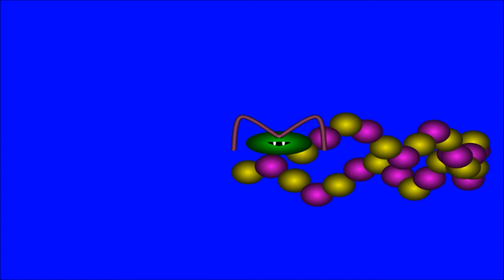Alien Insect with blue screen make it transparent